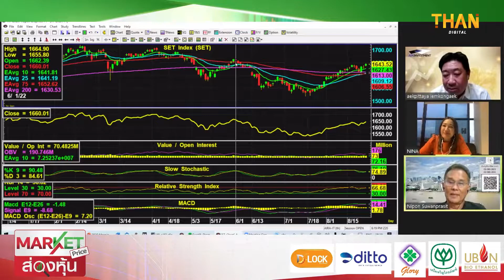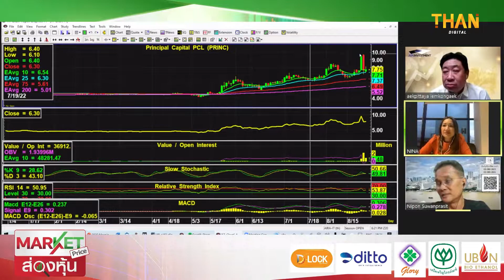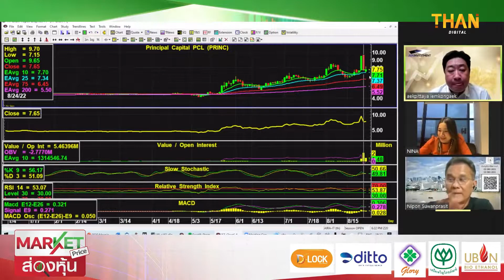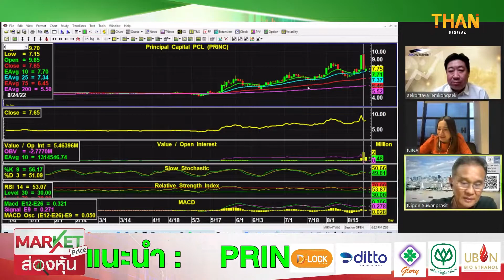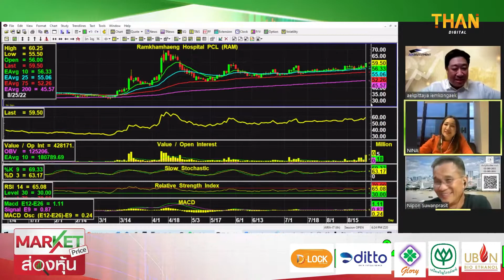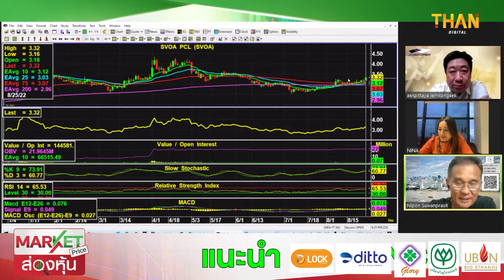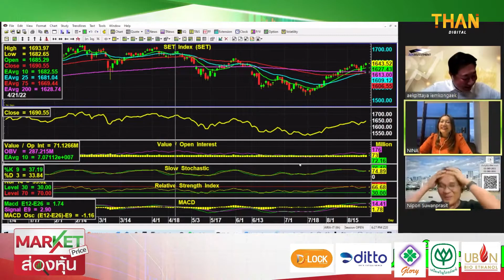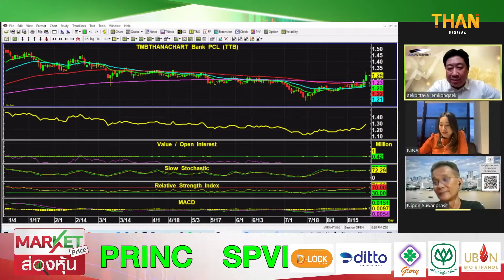หุ้นจะขยับได้อีก 1660 จุด เเต่เลือกลงทุน "PRINC - SVOA - SPVI" | MARKET PRICE | 25/08/65